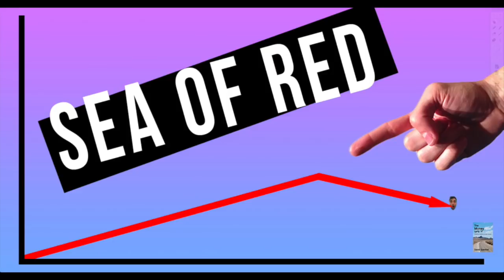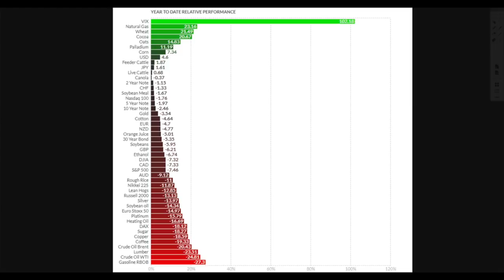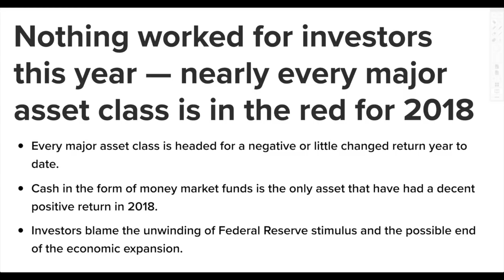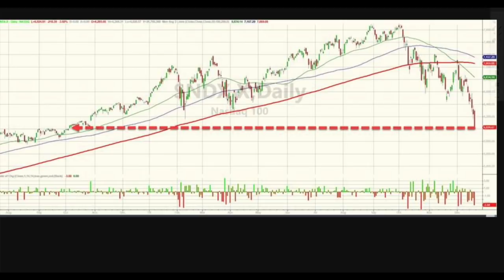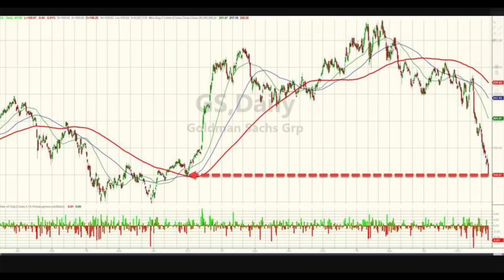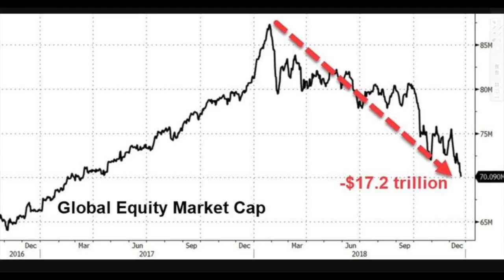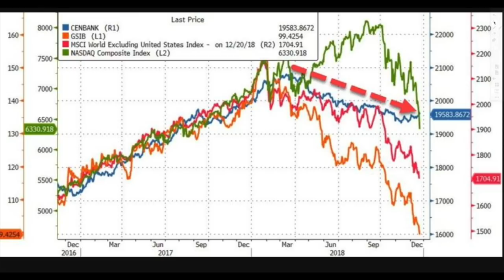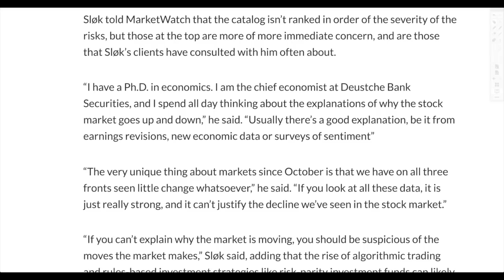WORST Week For Stocks Since 2008! Everything Down In 2018 Except THIS Asset!